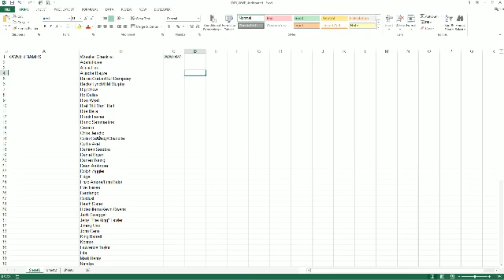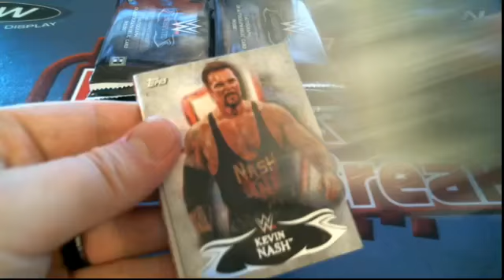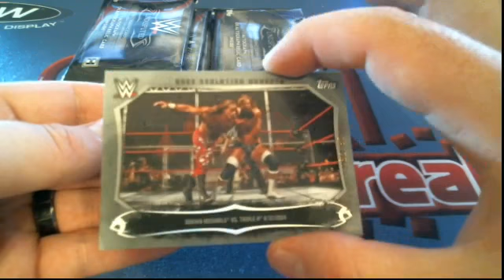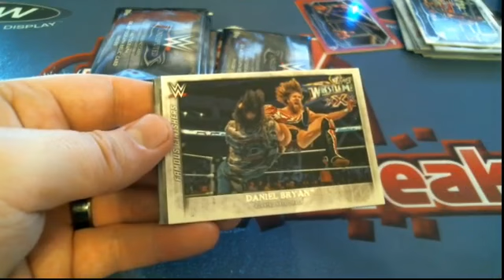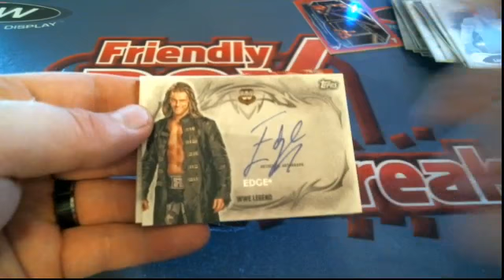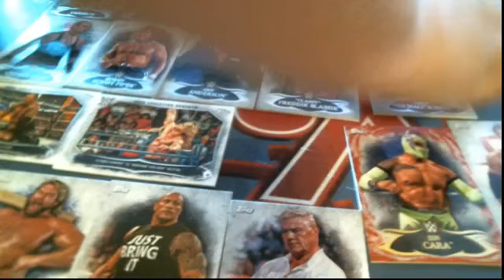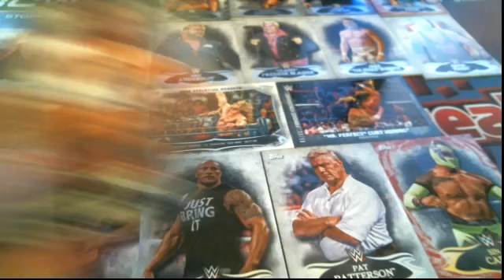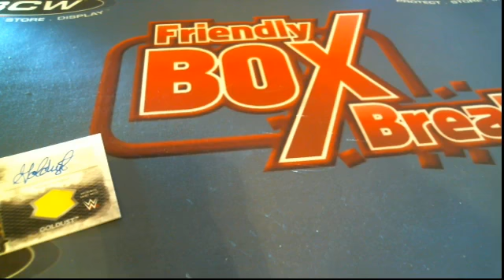2015 Topps WWE Undisputed Box WD641